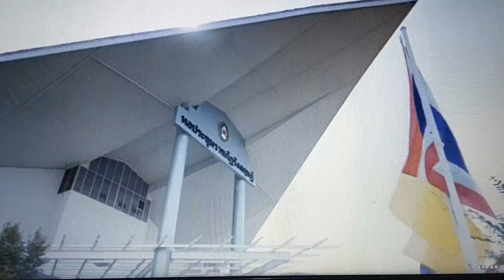ข่าวในพระราชสำนัก ๒๓ สิงหาคม พ.ศ ๒๕๖๗ ประทานองคมนตรี